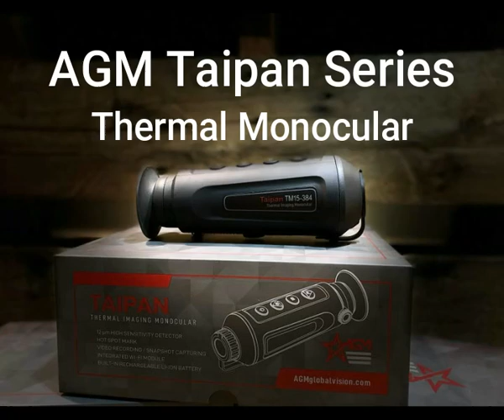AGM Taipan TM19 Raccoon Hunting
Old school mixed with a little new school. Its a lot easier to spot raccoons with thermal than that spotlight!